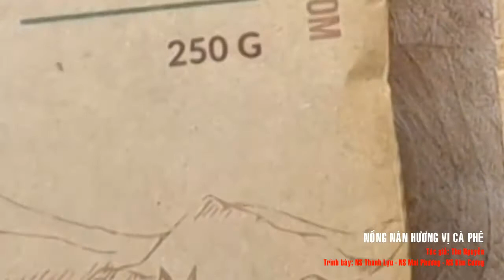Tam ca Lý Cà phê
Nghệ sĩ Mai Phương, Thanh Lựu, Kim Cương